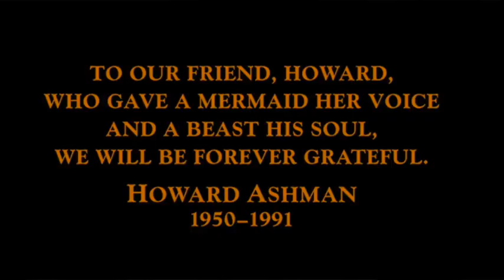Quick Bits About Disney Lyricist Howard Ashman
A quick look at Howard Ashman, the lyricist for Little Shop of Horrors and Disney's The Little Mermaid, Beauty and the Beast, and Aladdin.